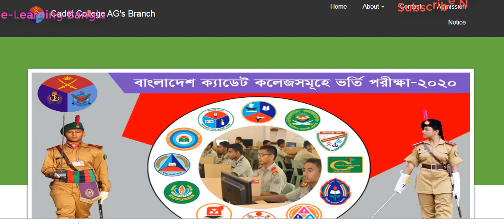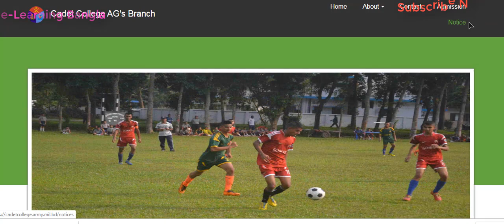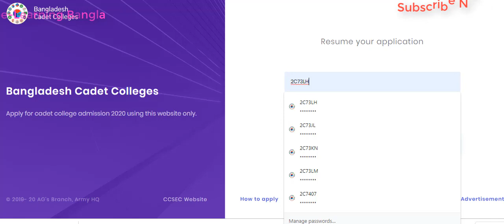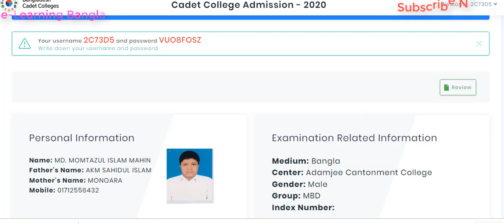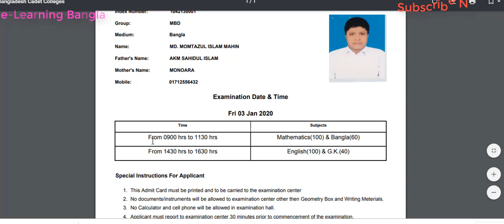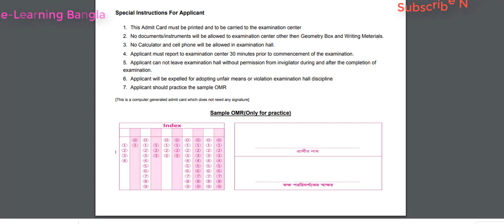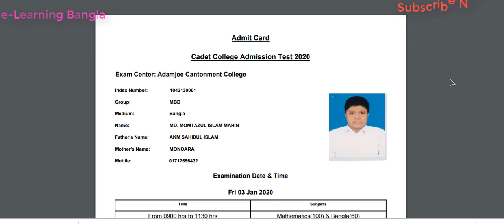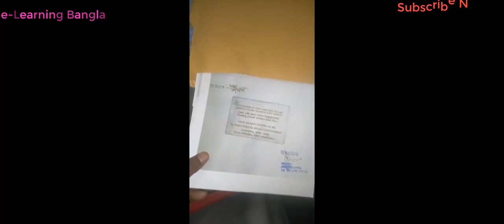Cadet college admission How to download admit card and send documents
In this video I have shown how to download admit card of cadet college admission test 2020 and how to and where to send the documents.
I hope this video will help all the viewers.